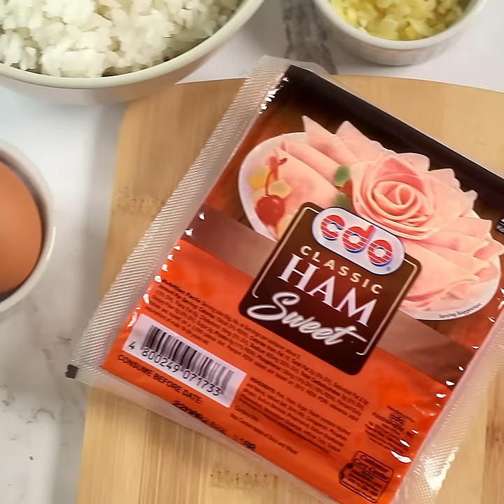How to make Hamsilog, Ham Carbonara, and Ham French Toast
Make everyday feel like weekends with these 3 recipes using CDO Sweet Ham - Classic Hamsilog,  Ham Carbonara and Ham French Toast!